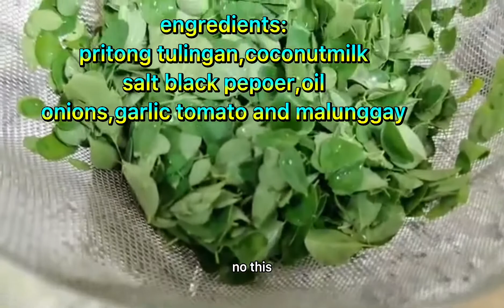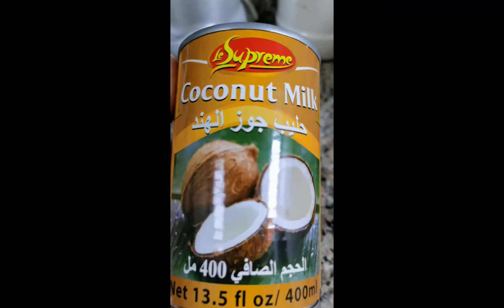budyet ulam ginataang tulingan with malunggay#tipidulam#easycooking#simplingulam#